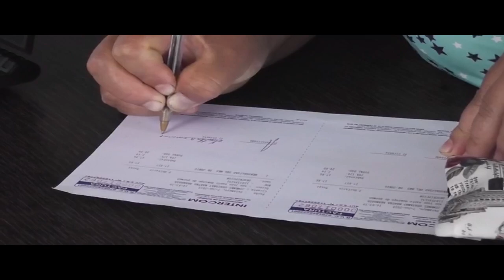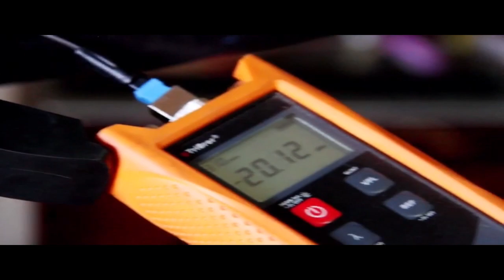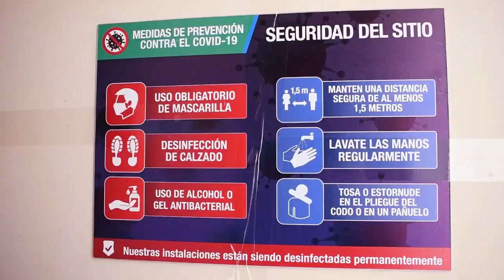𝗘𝘀𝗰𝗲𝗻𝗮𝗿𝗶𝗼 » " 𝗥𝗼𝘀𝘁𝗿𝗼𝘀 𝗾𝘂𝗲 𝗱𝗲𝗷𝗮𝗻 𝗥𝗮𝘀𝘁𝗿𝗼s" Oswaldo Bazarán - Pdte. de la Coop. “La Vega”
Invitado. Oswaldo Bazarán"Pdte. de la Coop. “La Vega”".
PRESENTADORES
*Ramiro Narváez
*Leonardo Piedra.